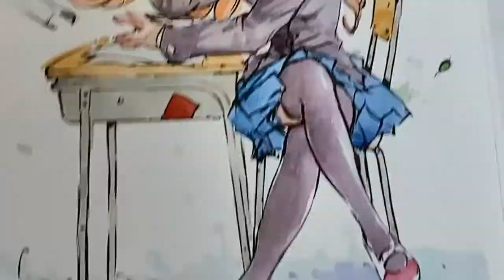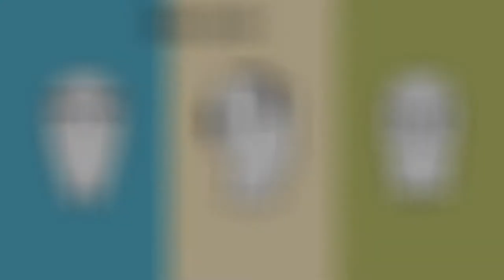Painting MONIKA from Doki Doki Literature Club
Watercolor and ink brush pen :-)

Etsy Print shop

Amazon Handmade